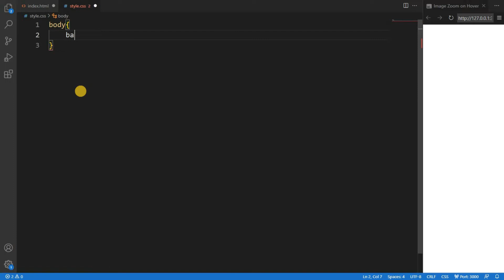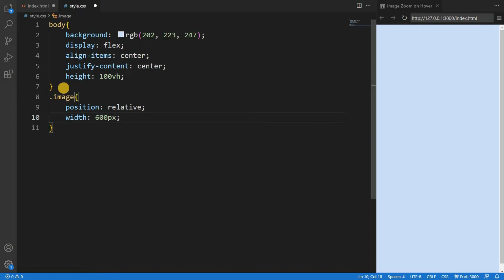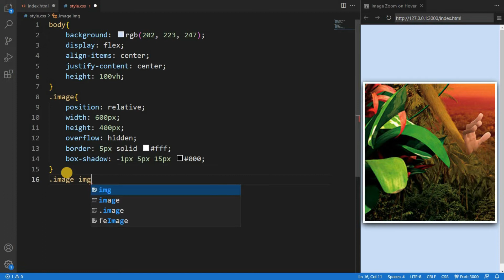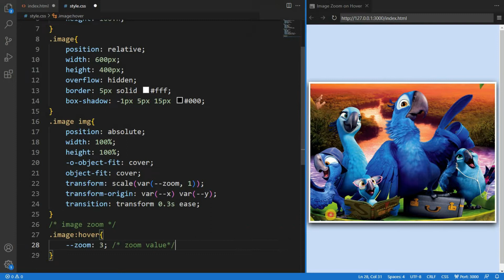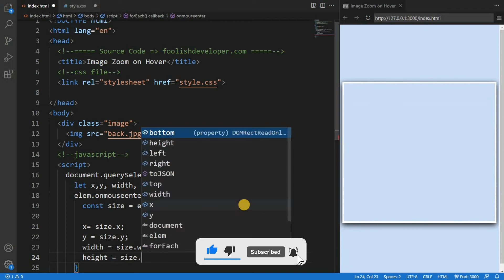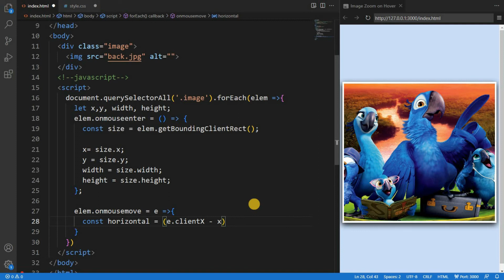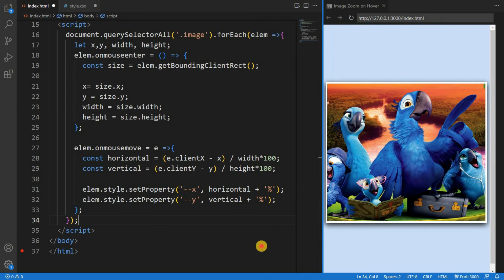Image Zoom JavaScript | JavaScript Image Zoom on Hover | JavaScript Product Image Zoom